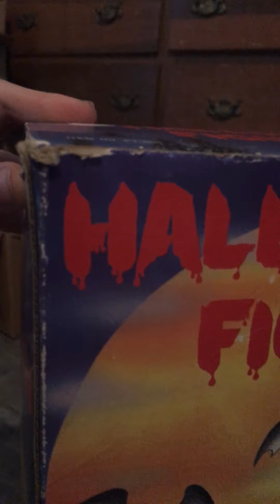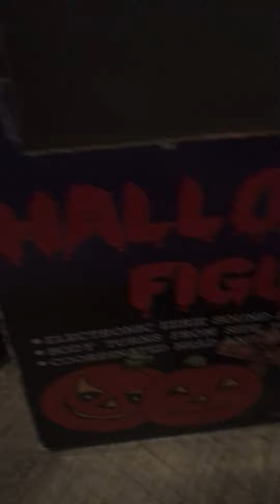THEY’RE HERE!!!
Yay